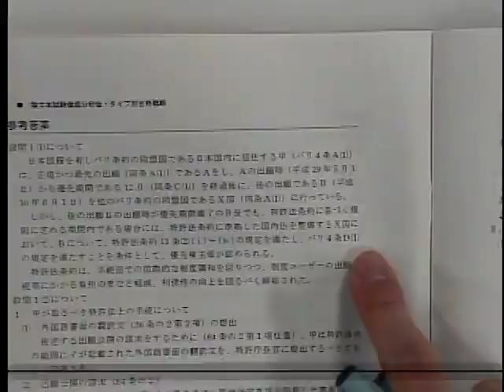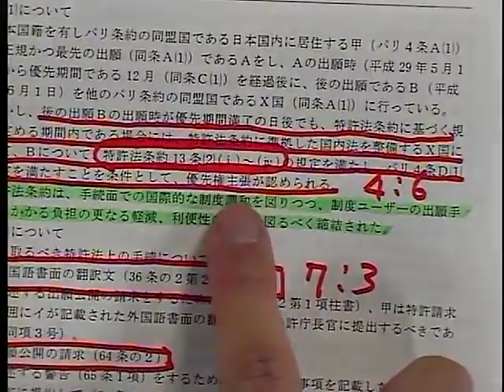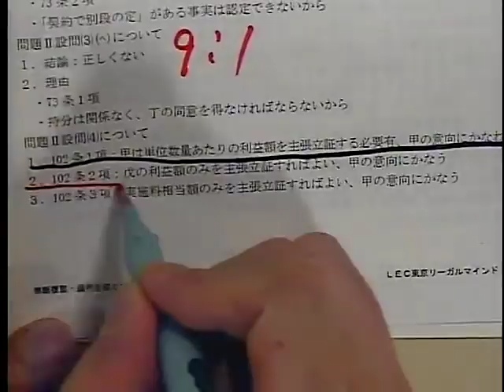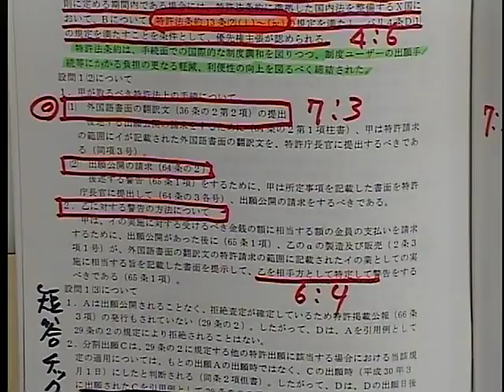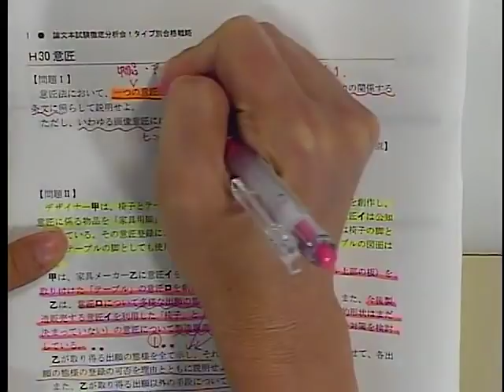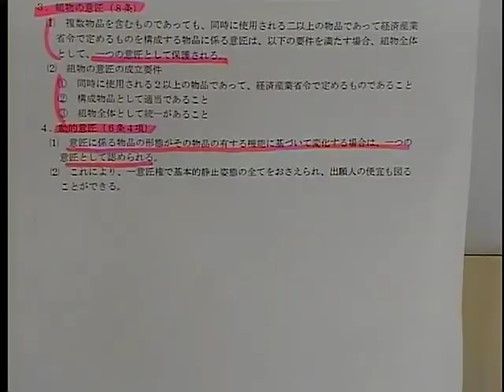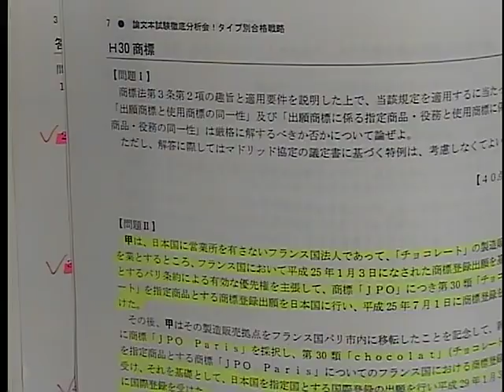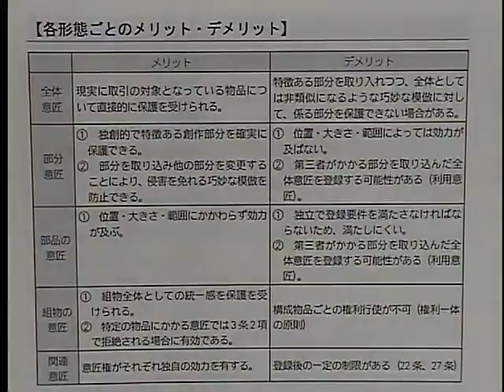【LEC弁理士】論文本試験徹底分析会！タイプ別合格戦略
LEC専任講師の宮口聡講師と納冨美和講師が平成30年弁理士論文式試験を徹底分析！